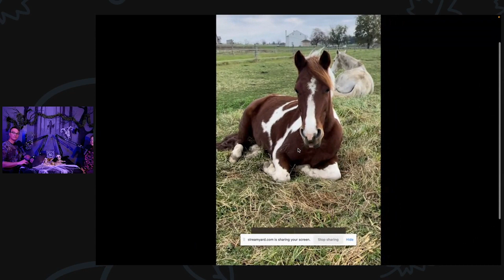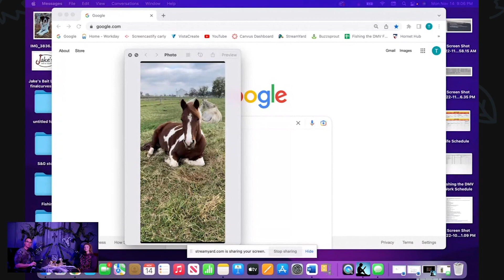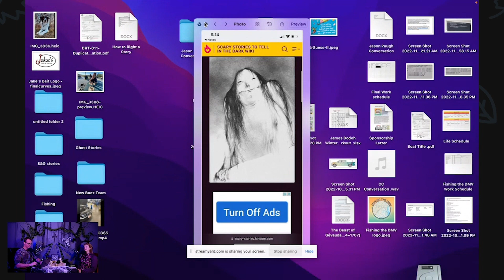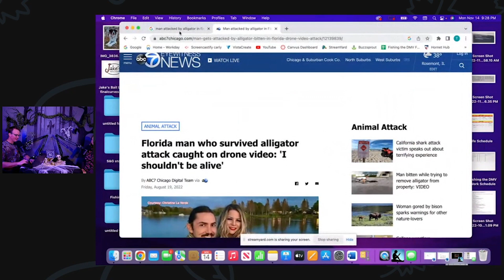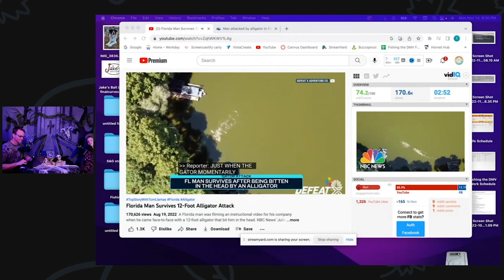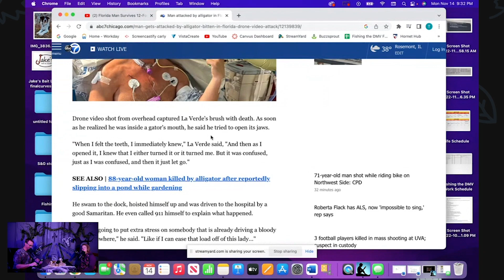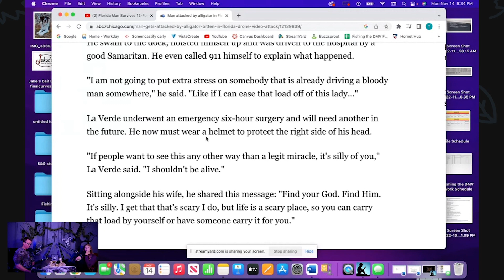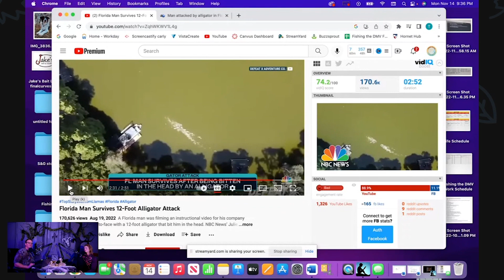The Babadook: In Imaginary Friend From Hell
On this episode of Spirit’s & Ghost Stories, Carly tells a tale it takes place between dreams and reality. As kids, we all grew up with an imaginary best friend. Most parents and babysitters probably wouldn’t think much of it… but what if not all imaginary friends are make believe…. What if some are even insidious…

Tonight nothing special to drink except tequila shots!!